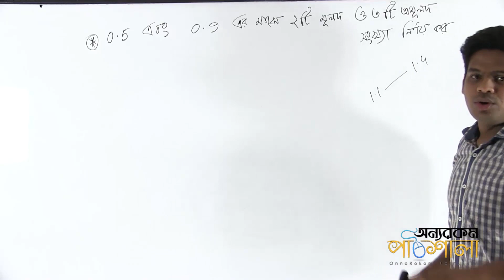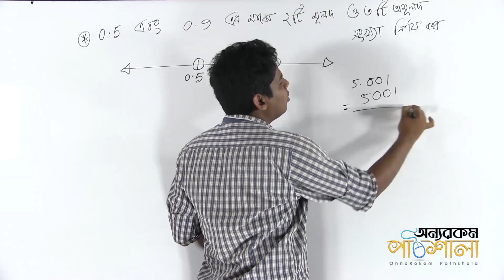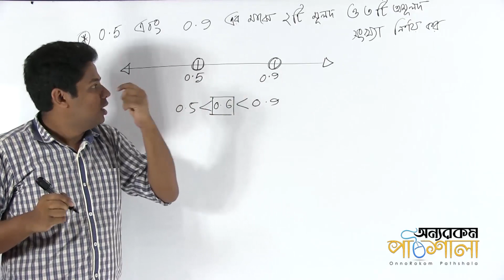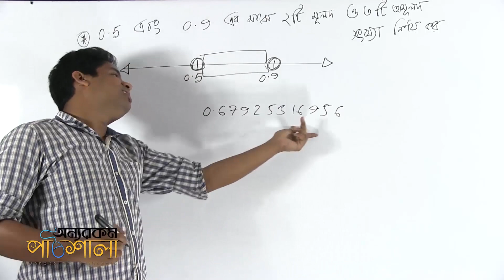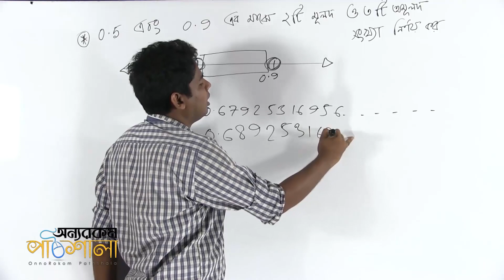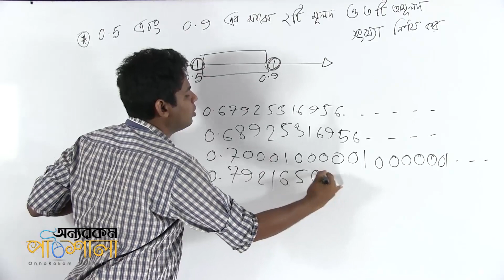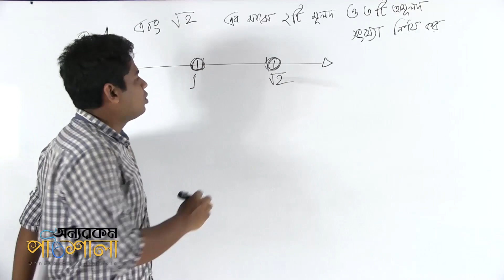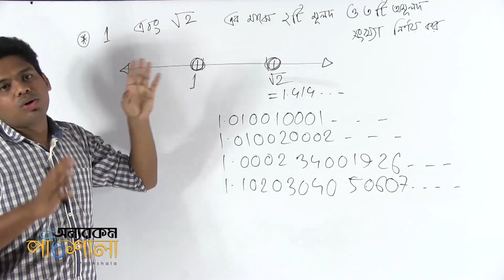05. Mathematical Problems Part 01 | গাণিতিক সমস্যা পর্ব ০১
Video Title: OnnoRokom Pathshala
Lecture: Real Number
Subject: Math
Topic: Mathematical Problems Part 01
Class: SSC (Nine-Ten)
Lectured by: Shafiul Muznamin Jeem